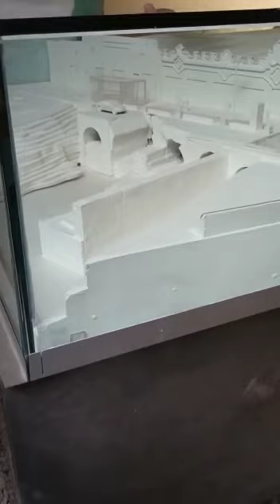El Puente de Las Damas-Museum Tour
This video was shared by my mom and dad who traveled to the museum on March 29, 2023. The facilitator on the video explains that the museum was open a little bit over one year ago. She also mentions that the bridge had been forgotten by most people For a little bit over 200 years. She also says that in the future they plan to add additional galleries to display the findings of what the architectural staff involved in the museum found at the site. ￼